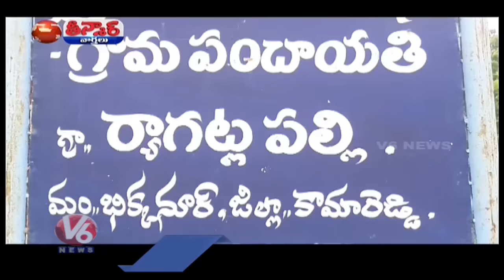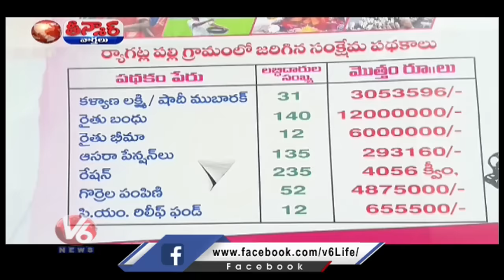MLA Gampa Govardhan Reddy Arranged Fake Flexies On Schemes Implementation | V6 Teenmaar